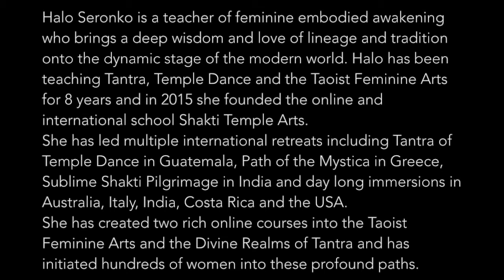Tara presents: The Videshee Desi Podcast #5 | Halo Seronko-Founder of Shakti Temple Arts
Welcome to my new Podcast dedicated to women who travel to India, Pakistan or Central Asia, many times completely alone, to study and embody Traditional and Classical Performing Arts and Yoga
- EPISODE 5

About Halo Seronko
Halo Seronko is a teacher of feminine embodied awakening who brings a deep wisdom and love of lineage and tradition onto the dynamic stage of the modern world. Halo has been teaching Tantra, Temple Dance and the Taoist Feminine Arts for 8 years and in 2015 she founded the online and international school Shakti Temple Arts.  She has led multiple international retreats including Tantra of Temple Dance in Guatemala, Path of the Mystica in Greece, Sublime Shakti Pilgrimage in India and day long immersions in Australia, Italy, India, Costa Rica and the USA. She has created two rich online courses into the Taoist Feminine Arts and the Divine Realms of Tantra and has initiated hundreds of women into these profound paths.

Halo has been passionate about the place where embodiment and spirit meet for as long as she can remember. This passion has led her on a profound path of study, practice, pilgrimage and teaching.